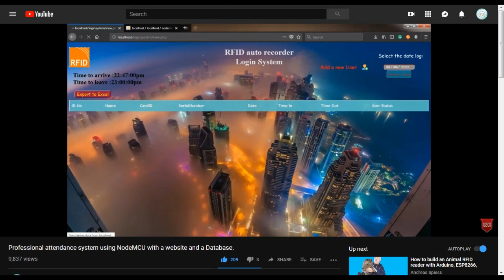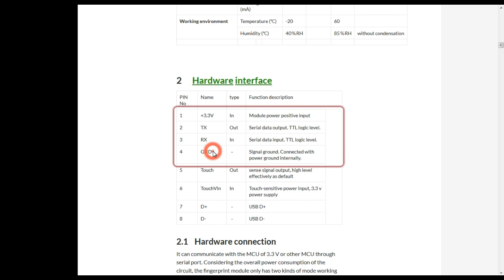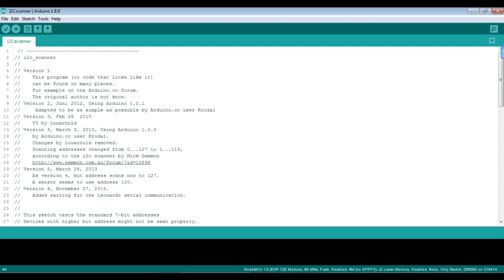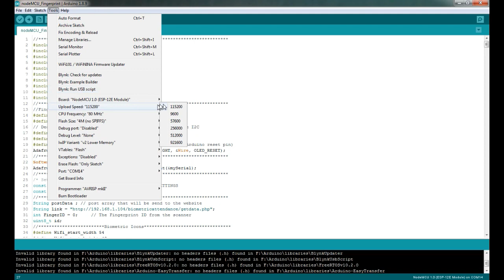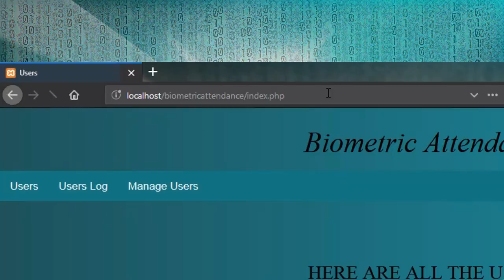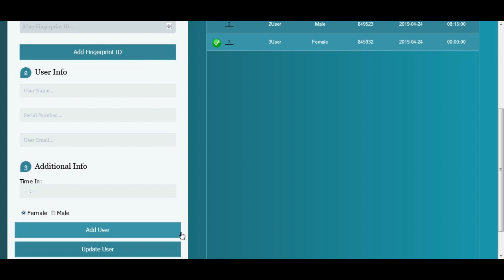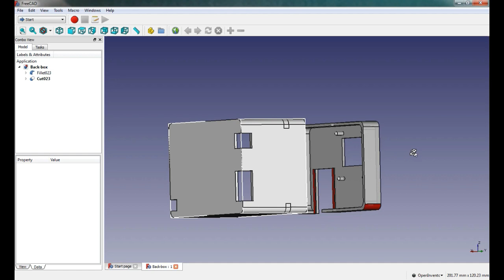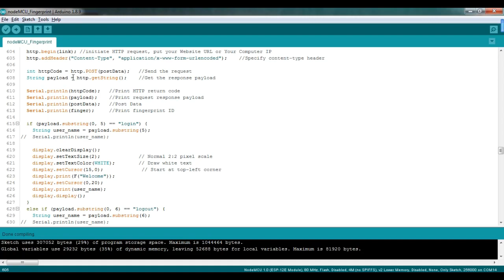Biometric attendance system using fingerprint scanner and NodeMCU with a database & 3D printed case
Hi everyone.
As we know any attendance system must be secured whether it uses RFID cards or fingerprints or something else.
So as you've already known the RFID based attendance system uses tags, which can be exchanged between users, while the biometric attendance system uses organic matter that cannot be exchanged and that's a good thing.
Recently, I made two videos on using RFID as an attendance system, and many guys asked me to make it using the fingerprint scanner.
Therefore in this video, I'm going to show you how to make a full attendance system using fingerprint scanner and NodeMCU, Also there a website and database to store the users' data and their logs.
The instructions that you need:
1_ The parts:
       1* NodeMCU
       2* Fingerprint scanner
       3* OLED display 0.96in
4_ Download the NodeMCU_Fingerprint code.
5_ Put your WiFi credentials( SSID, Password) with your computer IP or your Server domain in case you're using a public one.
6_ Install a local server like xampp server or wampserver:
     Xampp:
7_ copy the biometric attendance folder into xampp/htdocs folder or into wamp/www folder.
8_ go to localhost/biometricattendance/install.php in order to install the database.
to start.

Actually, the full process is a bit complicated and I couldn't explain everything in the video.
Note: These codes for the old version:
I will upgrade the code from time to time so consider checking it on my GitHub repository, this code version is 1.2
In case you want to use ESP32 then use this code:
The Fingerprint scanner is connected to Tx2 & Rx2
The OLED display is connected to (22 SCL, 21 SDA)

You're free to ask me any question.